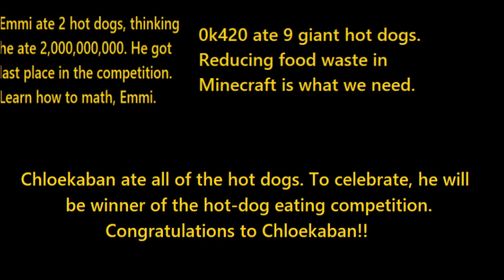0k420 Lelz Clips - The Hotdog Eating Competition [1]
Video #3 on 0k420's channel. Because of Chloekaban uploading a video about bucket heads and giant food, the creator of Chloekaban (which is also the creator of 0k420) uploaded a video about giant hot dogs. Thank you, and have a nice day. And oops, I accidentally used Chloekaban's intro in the video instead of 0k420's.